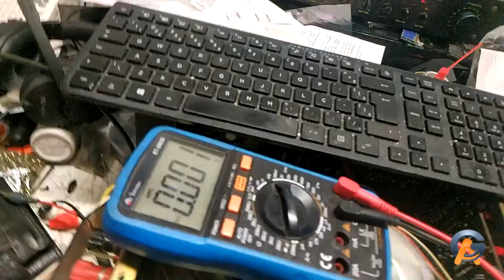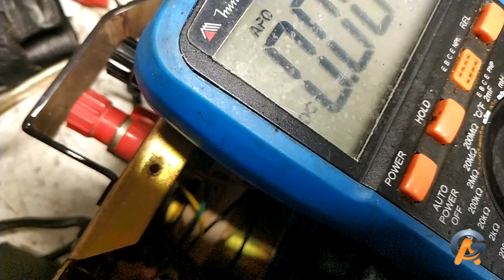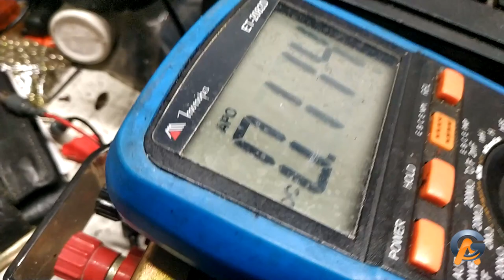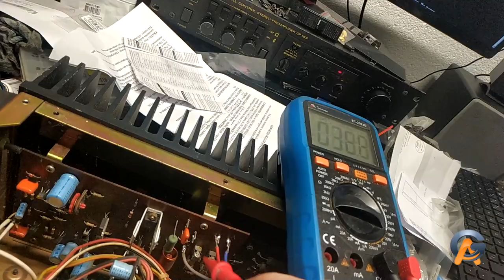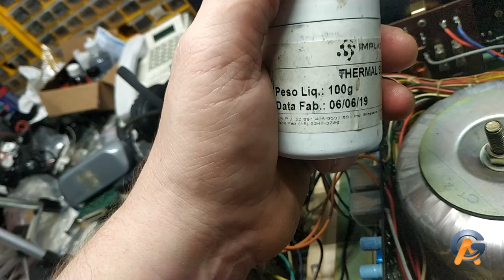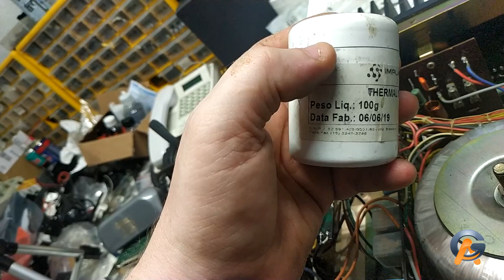Potencia PA1800D Prata do Cliente Carlos Niteroi